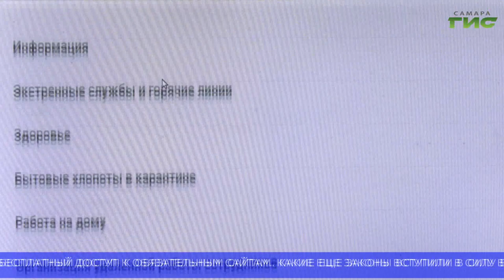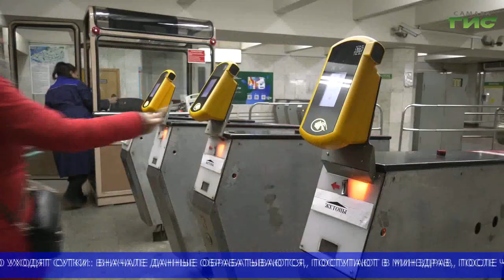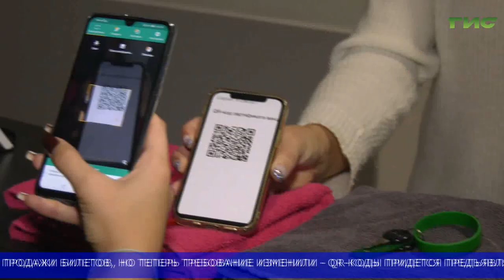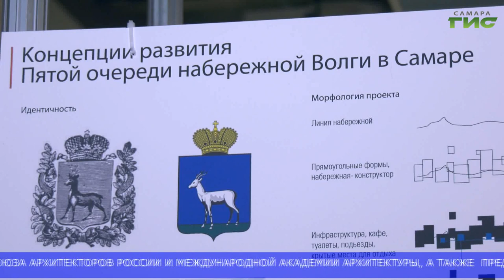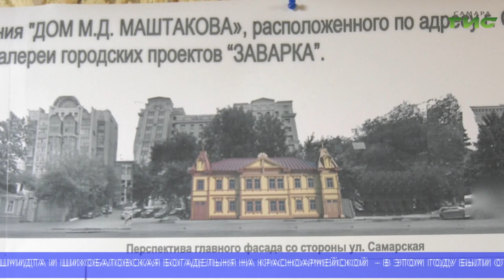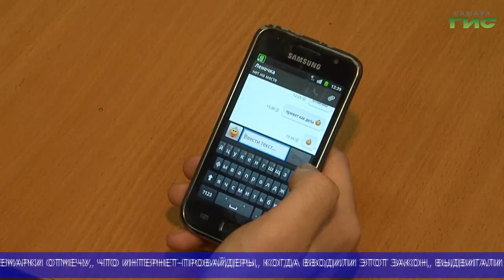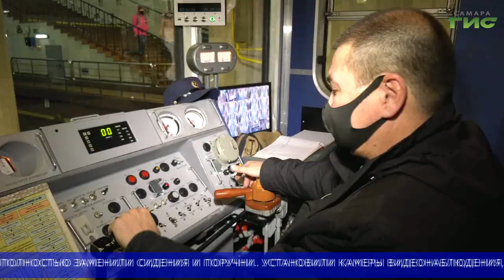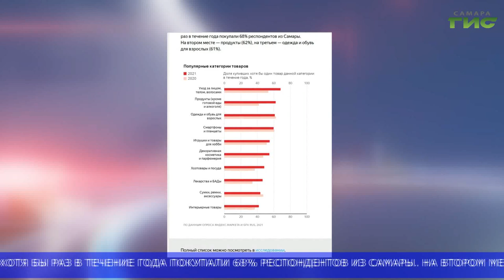"События" (Неделя в Самаре) от 04.12.2021